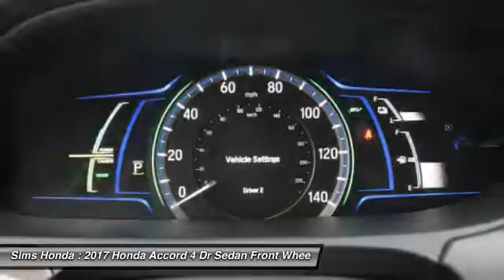2017 Honda Accord Burlington WA 022332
2017 Honda Accord Hybrid Touring

Sims Honda
1615 S. Goldenrod Road

Don't miss this 2017 Honda. Make a great choice today with this must-have 4 dr sedan. Learn more about this 4 dr sedan by contacting the dealership today and complete your driving dreams.